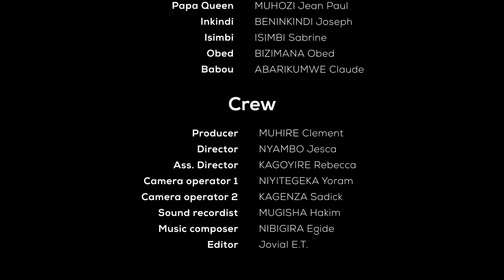IBANGA EP255: Jojo arimumashimwe disi ❤️❤️🔥🔥